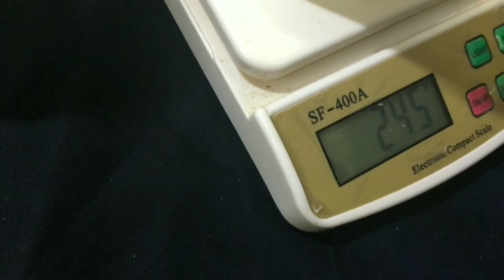Hand wash Thickner|Dish wash Thickner|Thickner solution|new gel |After This There Is Nothing Else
Hand wash.Dish wash.step by step making process

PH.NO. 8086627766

1. HANDWASH LIQUID
2. DISHWASH LIQUID
3. GLASS CLEANER LIQUID
4. TOILET CLEANER
5. FLOOR CLEANER
6. WHITE PHENYL
7. Black Phenyl Liquid
8. CAR SHAMPOO GEL
9. CAR POLISH
10. TILES AND MARBLE CLEANER
11. LIQUIDE DETERGENT
12. DETERGENT POWDER
13. DETERGENT SOAP
14. SHOWER GET
15. BATH SOAP
16. ROOM FRESHNER
17. PERFUME SPRAY
18. Detergent Powder
19. Detergent Soap
20. Dettol Liquid
21. Dishwash Concentrate
22. Dishwash Gel Liquid
23. Dishwash Paste
24. Dishwash powder
25. Dry cleaning fluids
26. Dry cleaning Supliment
27. Ezee Woolen Cleaner
28. Face Cleaning Milky
29. Cream
30. Face Powder (Talc Powder)
31. Facewash Gel
32. Fairness cream
33. Fitkari
34. Floor Cleaner Concentrate
35. Floor Cleaner Liquid
36. Floor polish
37. Glass Cleaner Concentrate
38. Glass Cleaner Liquid
39. Gold Cleaner and Polish
40. Green Pheynl Liquid
41. Hair diy
42. Hair dressing cream
43. Hair Oil
44. Hair Removal Cream
45. Hair remover powder
46. Hair remover soap
47. Hair Shampoo Liquid
48. Hair Waxing Cream
49. Hand Sanitizer Liquid
50. Handwash Concentrate
51. Handwash Liquid
52. Ink remover
53. Lip Balm Cream
54. Lipsticks
55. Liquid Neel
56. Liquid Detergent
57. Low Price Detergent Powder
58. Low Price Handwash Liquid
59. Magic Handwash
60. Magic Room
61. Freshner Powder
62. Magic Toilet Claner
63. Metal Cleaner
64. Metal polish
65. Mosquito Killer Agarbatti (sticks)
66. White Phenyl Liquid
67. Mosquito repellent cream
68. Mouth wash
69. Multipurpose Cleaner Liquid
70. Nail polish
71. Nail Polish Remover
72. Naphthalene balls
73. Oxizenated tooth powder
74. Pain balm
75.Perfume Body Spray
76. Permanent ink
77. Phenyl Concentrate
78. Pipe Choke Cleaner
79. Pitambari Liquid
80. Pitambari Powder
81. Prickly Heat Powder
82. Red tooth powder
83. Room Freshner Liquid
84. Saving cream
85. Shower Bath Gel
86. Silver Cleaner and Polish
87. Soap Base
88. Soap Oil
89. Sunlight soap
90. Thick White Phenyl
91. Thick White Phenyl Concentrate
92. Thinner Liquid
93. Tiles Marble Cleaner Liquid
94. Toilet Cleaner Concentrate
95. Toilet Cleaner Liquid
96. Tooth Paste
81. Prickly Heat Powder
82. Red tooth powder
83. Room Freshner Liquid
84. Saving cream
85. Shower Bath Gel
86. Silver Cleaner and Polish
87. Soap Base
88. Soap Oil
89. Sunlight soap
90. Thick White Phenyl
91. Thick White Phenyl Concentrate
92. Thinner Liquid
93. Tiles Marble Cleaner Liquid
94. Toilet Cleaner Concentrate
95. Toilet Cleaner Liquid
96. Tooth Paste
81. Prickly Heat Powder
82. Red tooth powder
83. Room Freshner Liquid
84. Saving cream
85. Shower Bath Gel
86. Silver Cleaner and Polish
87. Soap Base
88. Soap Oil
89. Sunlight soap
90. Thick White Phenyl
91. Thick White Phenyl Concentrate
92. Thinner Liquid
93. Tiles Marble Cleaner Liquid
94. Toilet Cleaner Concentrate
95. Toilet Cleaner Liquid
96. Tooth Paste
97. Tooth powder
98. Transparant TR0 Phenyl
99. Tyre Polish Gel
100.Ultrasound Gel
1001.
ameen